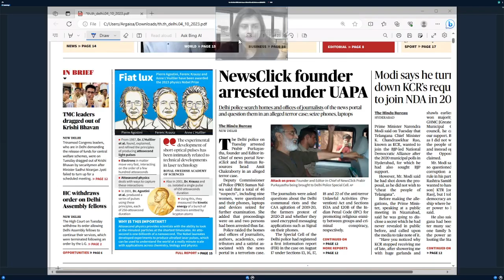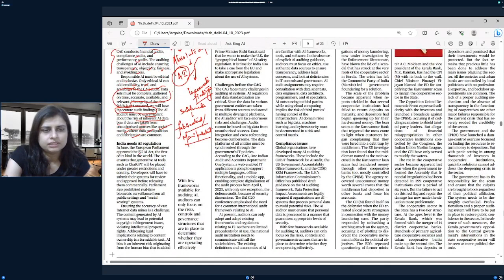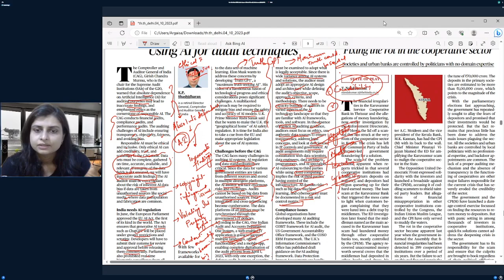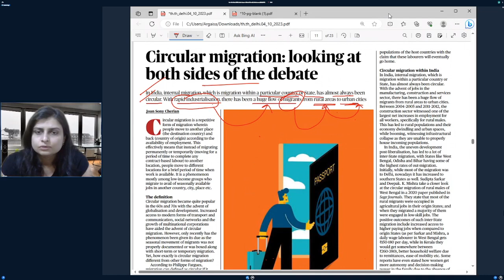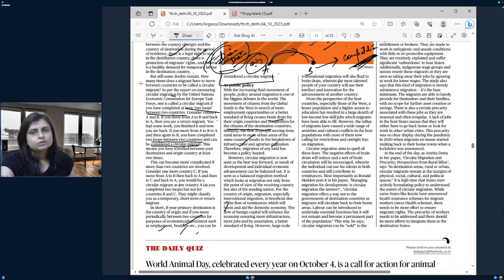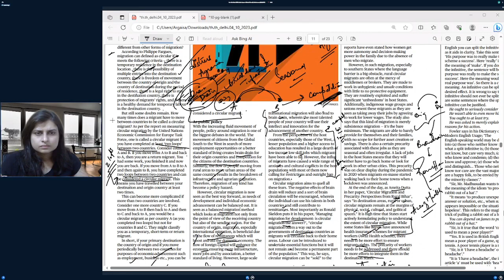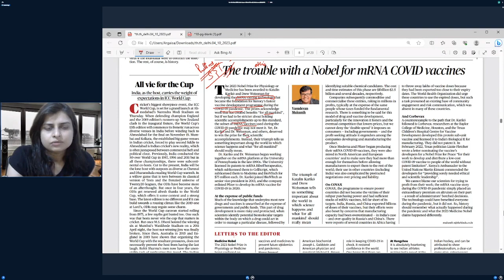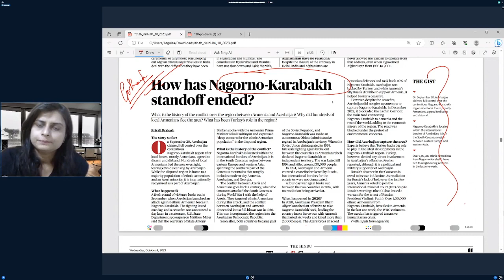4th October 2023 | The Hindu & Indian Express Editorial Analysis | Artificial intelligence, PMI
Cont.08595390705

Cont.08595390705